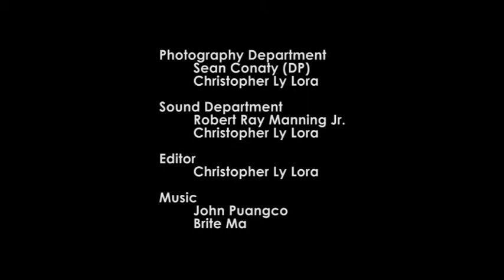Finally (sd)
Synopsis: A young teacher, has finally decided to improve her lifestyle.  She is eating better, exercising, and working on her love life.  In particular, a guy named Eric. When Eric asks her on a date, little does she know that this date will change her life forever.

 this film was shot using the canon xlh1a and edited using adobe cs4. i'd like to thank cyndee san luis, kristin alcala, and brian nolen for letting be a big part of this project.

i finally got to do some editing!

pros: the camera worked very well compared to a lot of negative reviews that i've heard from other ppl that i've worked with. it was able to provide hd footage without shortening the length of the tape. the cast and crew were awesome. the budget was under $300 (beat that "paranormal activity")

cons: i wish i could have edited on avid. cs4 has a function where it could import avid projects in order to export. for some odd reason that eludes me, i never got the chance to try it out. another downside was that this project ended too soon.

let me know what you think. thnx.